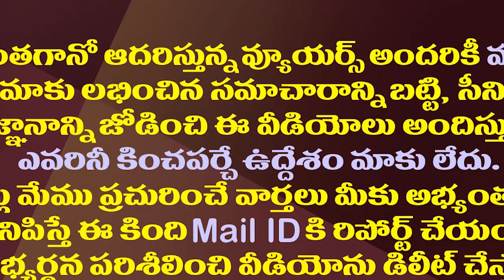జగన్ ను చూడగానే టీటీడీ ఈవో ధర్మారెడ్డి ఎమోషన్| CM YS Jagan Console TTD EO Dharma Reddy Family